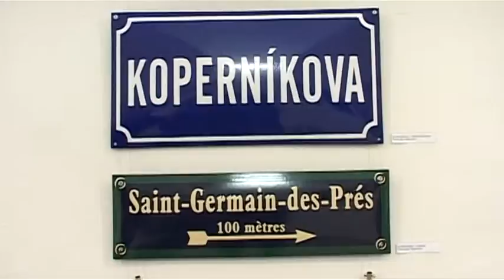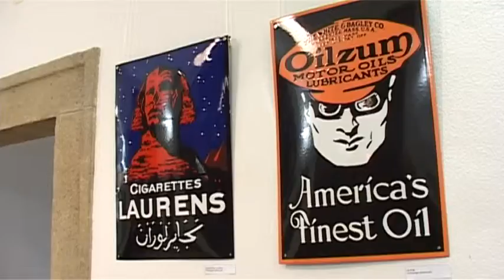TV Slovácko: Uherské Hradiště - Výstava smaltů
Se smaltovanými plechy se setkáváme skutečně na každém rohu, aniž si to možná vždycky uvědomujeme. Výstava v předsálí Reduty představuje nejen jejich užitnou formu, ale i svébytné umělecké předměty z tohoto materiálu.